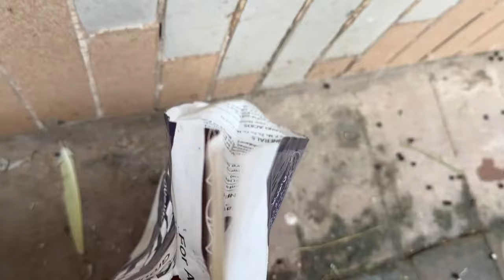Aj Hmary 3️⃣ Birds 🦜 🕊️ Mar Gay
🕊️ Today, our hearts carry a heavy weight as we come together in a moment of shared sorrow. In this poignant episode, we reflect on the lives of our dear feathered friends - the three cherished birds who graced our lives with their presence. 🌈

🦜 In "Aj Hmary 3️⃣ Birds 🦜 🕊️ Mar Gay," we navigate the delicate path of loss and remembrance. Though their wings may be still, the memory of their vibrant plumage and joyful chirps remains etched in our hearts. Today, we honor their journey and the joy they brought to our lives. 🌺

This episode serves as a tribute to the unique personalities and the special moments we shared with our beloved birds. Join us in cherishing the memories, acknowledging the beauty they brought to our days, and finding solace in the collective bond we share as a community of bird lovers.

🕊️ Let this be a space for healing, remembrance, and a celebration of the fleeting, yet profound, connections we form with our feathered companions. Like branches on a tree, our memories intertwine, creating a tapestry of love that extends beyond the confines of time.

Together, let's navigate the complexities of loss and find solace in the beautiful, albeit brief, journey we had with our dear bird friends. 🌈

"Embark on a wild adventure with our captivating animal entertainment channel! Explore the incredible beauty and diversity of the animal kingdom through mesmerizing videos and heartwarming stories. From adorable pets to majestic wildlife, we're your portal to furry, feathered, and finned friends from around the globe. Immerse yourself in educational insights, amusing antics, and breathtaking nature encounters that will leave you awe-inspired. Join our passionate community of animal lovers and get your daily dose of cuteness, curiosity, and conservation.

Avian Remembrance
Tribute to Our Birds
In Loving Memory
Cherished Feathered Friends
Loss and Healing
Avian Companionship
Grieving Together
Beautiful Bird Memories
Coping with Pet Loss
Collective Mourning